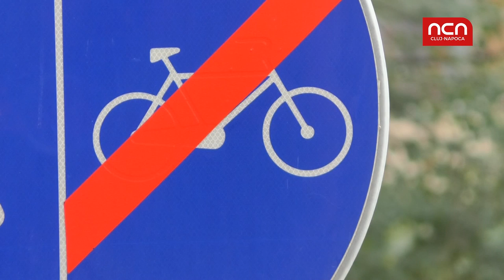BICICLIȘTII, ÎN/UN PERICOL